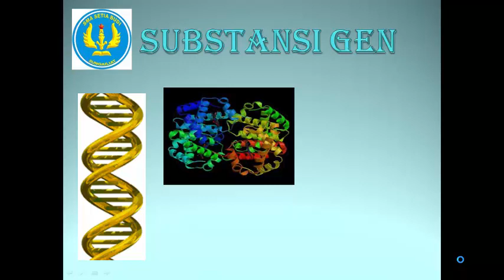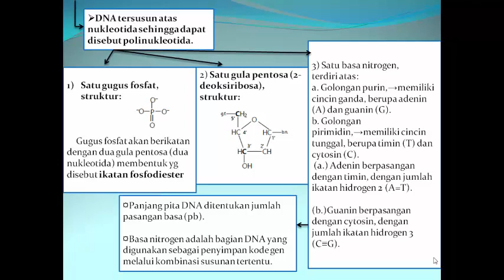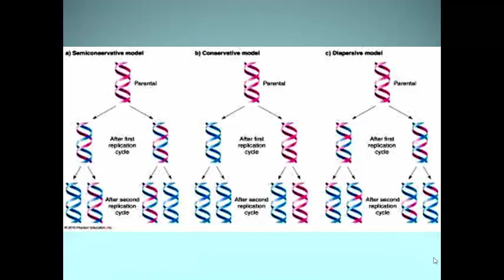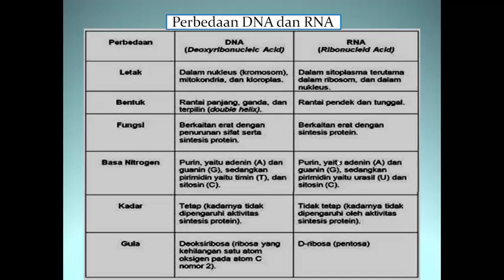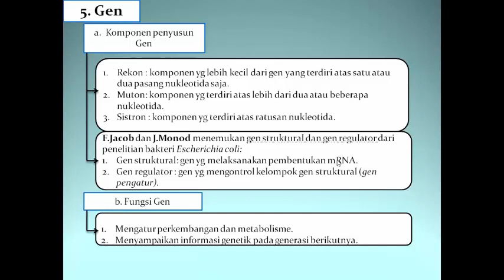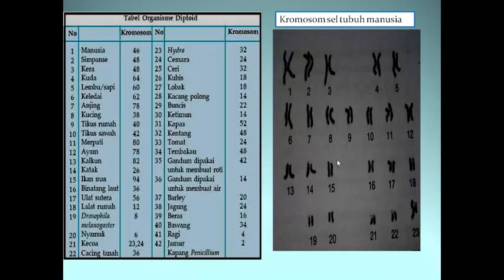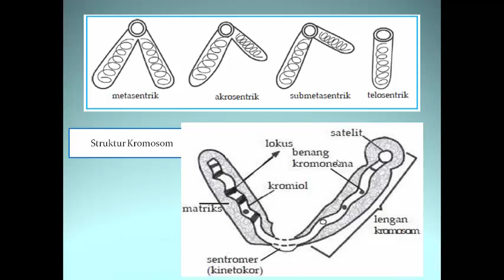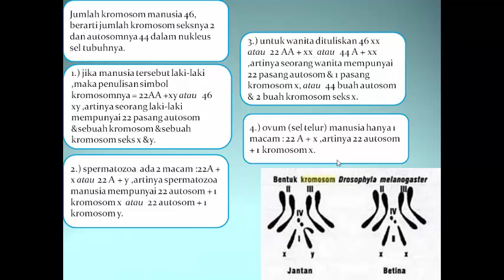MAPEL BIOLOGI- KELAS XII- DIAN ROSSANA A.- SUBSTANSI GEN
SUBSTANSI GEN , XII